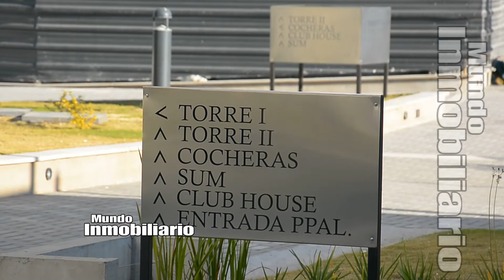Mundo Inmobiliario 23 05 2015 B1